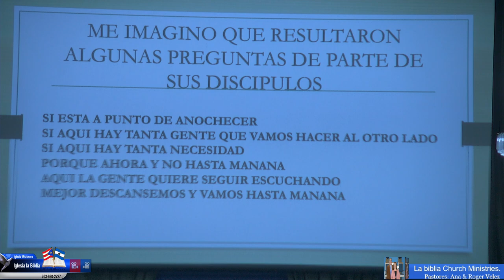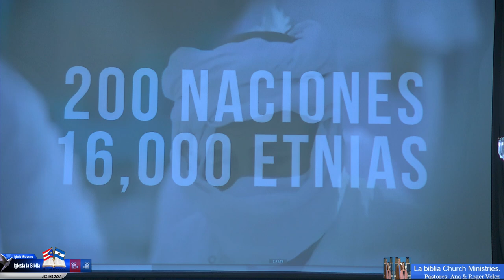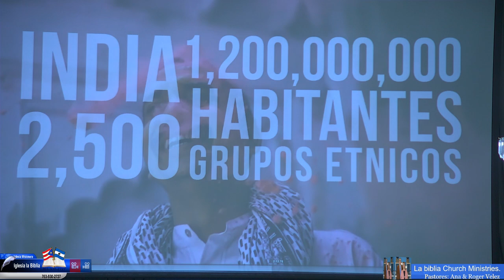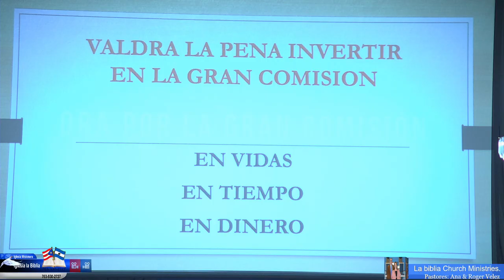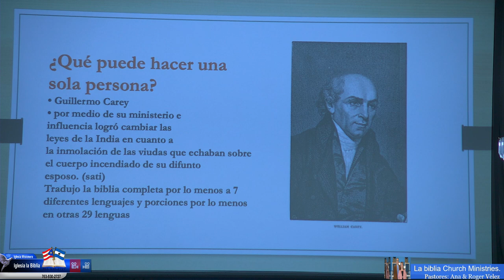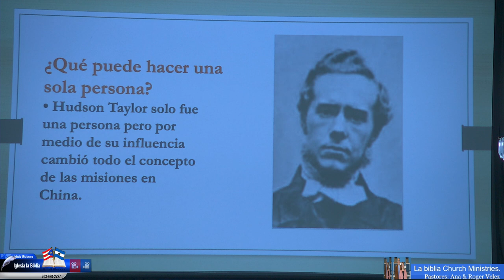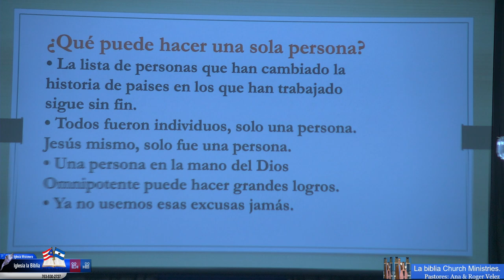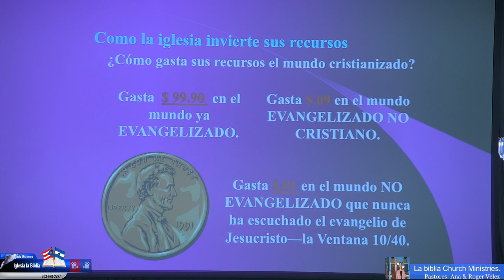El Misionero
Ministracion, Oracion y Enseñanzas.